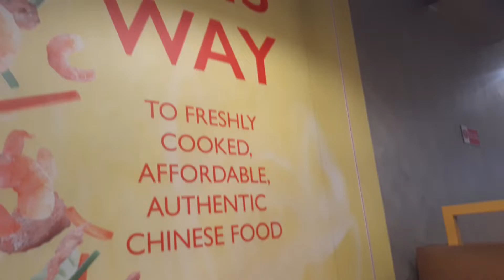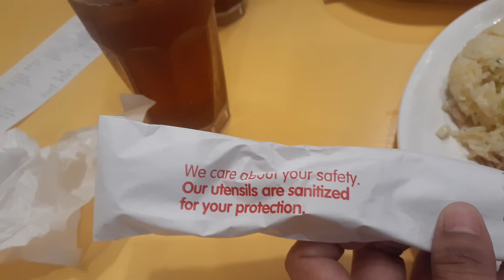chowking luriat with my friend Ilyn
thanks God its friday